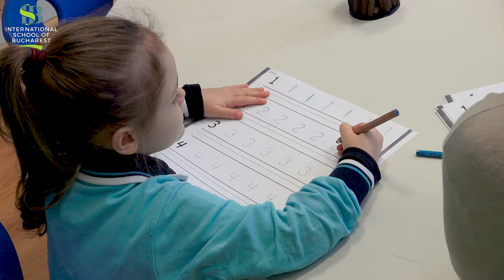International School of Bucharest for Early Years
ISB offers an extended programme for Early Years at very competitive fees starting September 2018.

We will be happy to meet you at the school and answer all your questions. We look forward to seeing you very soon.